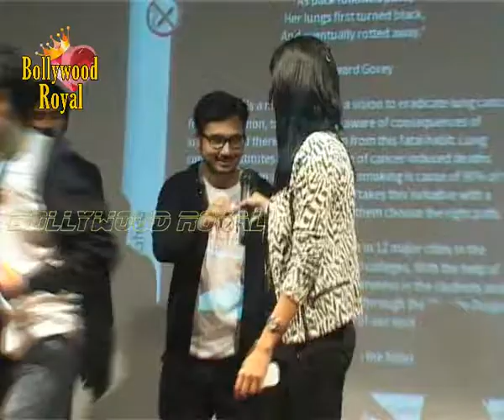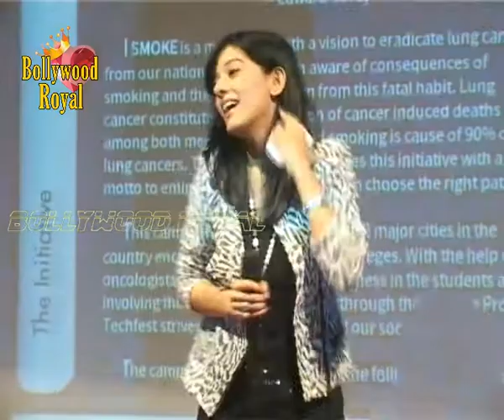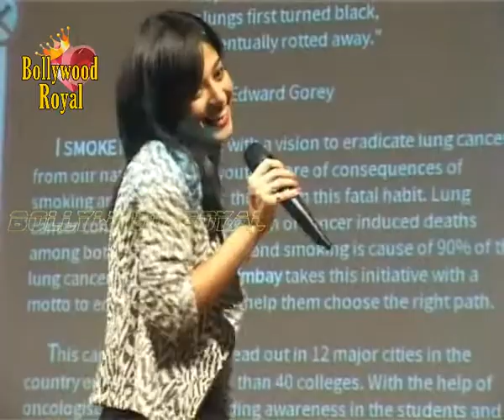Amrita Rao at the Anti smoking campaign Part 2